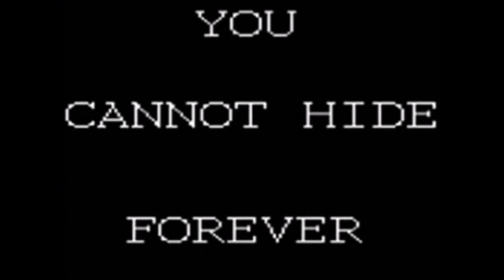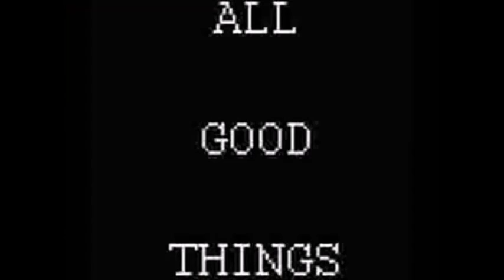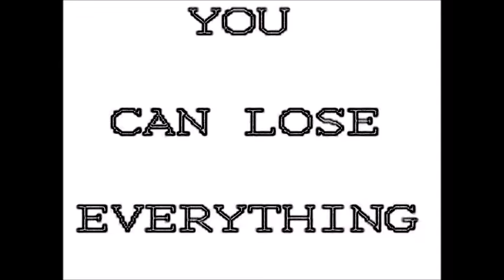NINJUTSU PRINCESS_UPLOAD.mp4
Video for "UPLOAD" by Ninjutsu Princess